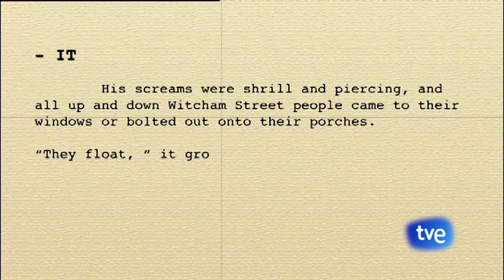FIMUCITÉ 11 - GALERÍA NOCTURNA DE STEPHEN KING - IT (TV Series) - Estreno mundial / World Premiere.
FIMUCITÉ 11 (Edición 2017) - GALERÍA NOCTURNA DE STEPHEN KING - IT - Estreno mundial / World Premiere.

Compositor: Richard Bellis.

En este concierto clausura de la XI edición de FIMUCITÉ (2017), interpretado  por la Orquesta Sinfónica de Tenerife bajo la batuta del prestigioso compositor tinerfeño Diego Navarro, director de Fimucité, disfrutamos de un fascinante recorrido por las más reconocidas bandas sonoras de obras maestras cinematográficas, basadas en relatos literarios de uno de los autores de novela más influyentes de las últimas décadas: el célebre Stephen King.

King, nacido en Portland (Maine) en 1947, es mundialmente conocido por ser uno de los más prolíficos autores de best-sellers dentro del género fantástico. Títulos como Carrie, El resplandor, Misery o IT forman parte de un universo literario muy rico que ha hecho trascender a su creador colocándole en la cúspide de las referencias pop culturales en lo que a novela de terror y de género fantástico se refiere. Sus obras no sólo han sido editadas a nivel internacional y traducidas a múltiples idiomas, sino que además han tenido el honor de ser adaptadas a la gran pantalla por algunos de los mayores genios del Séptimo Arte: Brian De Palma, Stanley Kubrick, David Cronenberg, George A. Romero, John Carpenter, Rob Reiner, Bryan Singer, Lawrence Kasdan o Frank Darabont han sido algunos de los grandes talentos tras la cámara que han aportado al mundo del celuloide su genial visión del universo literario de King. Las músicas de todas esas películas cuentan además con créditos de excelso nivel: Pino Donaggio, Wendy Carlos, Mychael Danna, Philip Glass, Elliot Goldenthal, Marc Shaiman o Thomas Newman, entre otros, han sido los responsables de convertir en emoción sonora el imaginario del autor de Maine.

Stephen King es el novelista de éxito que más adaptaciones cinematográficas de gran presupuesto ha conocido desde la década de los 70 y este concierto “Galería Nocturna de Stephen King” es un proyecto exclusivo creado por FIMUCITÉ, rebosante de estrenos mundiales y equiparable artísticamente  a otras históricas Galas de Clausura de FIMUCITÉ tales como “ALIEN: La Sinfonía Biomecánica”, “Concierto del centenario de Universal Pictures” o “El Señor de La Noche: Una Sinfonía de Gotham”.

El repertorio abordó piezas de la música compuesta por Pino Donaggio para Carrie, por Thomas Newman para Cadena perpetua (nominada a Oscar en 1995) y La milla verde, o por Richard Bellis, autor de la banda sonora de la mini-serie de televisión It, quien visitaró el Festival como invitado y presentaró el estreno mundial de su obra. Otros estrenos absolutos interpretados fueron las Suites orquestales de “Corazones en la Atlántida”, de Mychael Danna, “Cementerio de animales” de Elliot Goldenthal, entre otros. Se interpretó, además, el estreno de la esperada nueva version de “It”, escrito por Benjamin Wallfish de estreno ese verano. Para más información, visitar la web del festival

Orquesta Sinfónica de Tenerife y Tenerife Film Choir bajo la batuta del maestro y director del festival, Diego Navarro.

Concertino: Fernando Rodríguez Fragoso
Maestro de Coro: Javier Jonás Díaz Hdez.
Maestro Coro de Voces Blancas: Juan Ramón Vinagre.